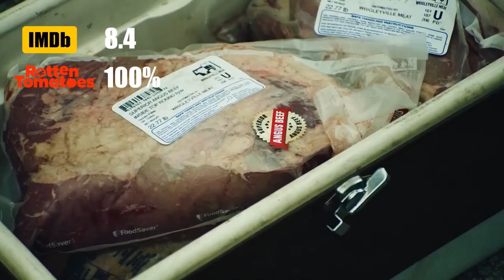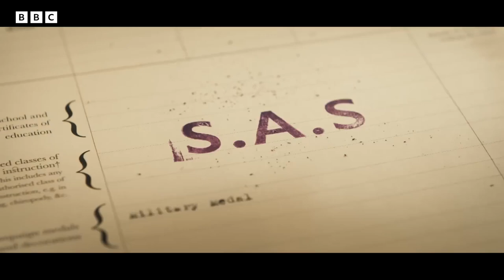The Top 10 Most Underrated TV Shows of 2022 You Need to Watch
While shows like Yellowstone and House of the Dragon pulled in record numbers of viewers in 2022, plenty of shows flew under the radar.

And if you too missed out on some of these best TV shows of 2022? Fear not, we've got you covered! In this video, we'll be counting down the top 10 most underrated TV shows of 2022 that you need to add to your watchlist.

From gripping dramas to laugh-out-loud comedies, these shows may have flown under the radar for one reason or another, but they're all deserving of a wider audience. With so much content being released every year, it's easy to miss some hidden gems. But trust us, these shows are worth the watch.

Whether you're in the mood for a mystery, a romance, or something in between, there's something on this list for you. So sit back, relax, and get ready to discover your next favorite show. These 10 underrated TV shows of 2022 are just waiting to be binge-watched, and we guarantee you won't be disappointed.